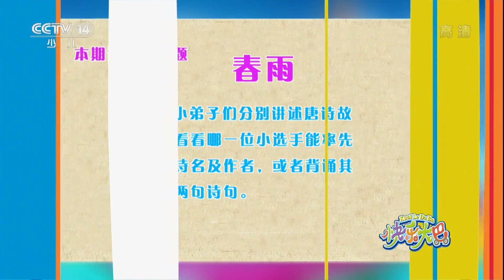《品读唐诗》本期主题——春雨 好雨知时节，当春乃发生 | CCTV少儿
本期读唐诗的主题是：“雨”：唐诗中经常可见“雨”的踪迹，它有时代表了春天的到来，有时又承载着离别的思绪。

唐诗，是中国古代最璀璨的明珠之一。作为中华民族珍贵的文化遗产，唐诗雄壮浑厚、追求风骨、意境深远，具有深厚的美学韵味。唐诗中的律诗﹑绝句，短小精悍，而且合辙押韵，琅琅上口。通过背诵唐诗，可以使儿童从小就受到中华文化的熏陶。至今，很多父母依然把唐诗作为家庭启蒙教育的教材。《品读唐诗》每一期会围绕一个主题，让同学们在一个个趣味故事中竞猜唐诗，品味唐诗之美。同时，节目中老师还会带大家一起赏析经典唐诗，感悟唐诗里的人生哲学。